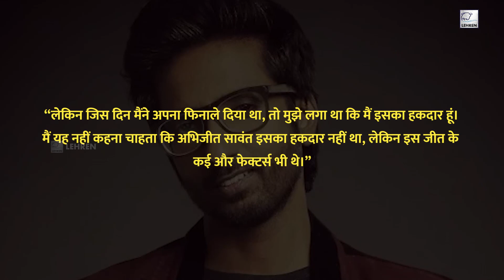Amit Sana ने कई सालों बाद Indian Idol 1 में अपनी हार का बताया कारण, अमित के साथ की गई थी यह साजिश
इंडियन आइडल 1 के रनरअप अमित साना ने इस शो में अपनी हार का कारण बताया है।